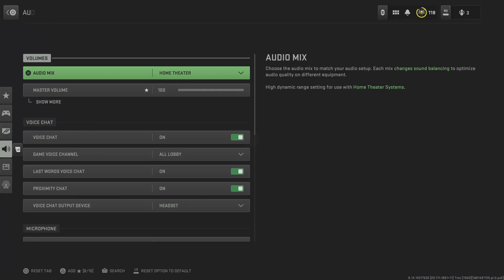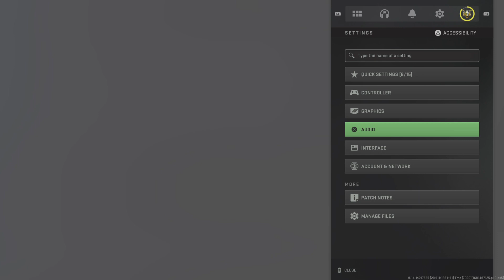Call of Duty: Modern Warfare II "WHEN YOU HEAR SIGH YOU KNOW SOMETHING NOT RIGHT" (LARRY)